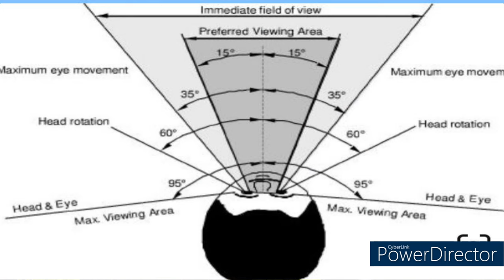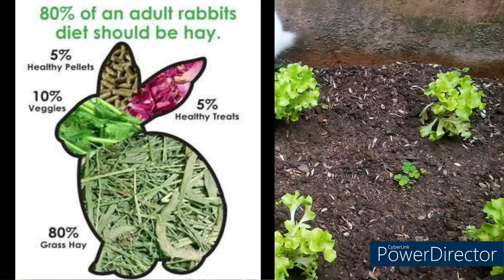Adorable Rabbits / Rabbit Care and General Information / CUTEST BUNNIES EVER !!!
Adorable Rabbits / Bunny
Rabbits Care and General Information
Rabbit Vision
Are Rabbits Social
How to keep your Bunny Healthy and Happy
Trimming Rabbits Nails
Diet
Types of Hay
Types of Pellets
How to Provide Water
All these Questions are answered in this video

@ sa_exotic_animalfarm